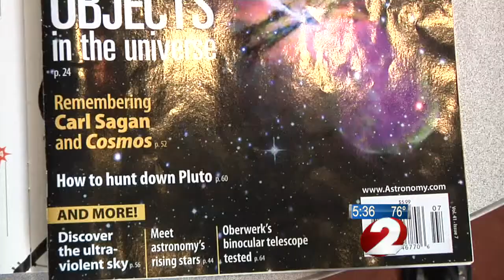Optics owner sees stars